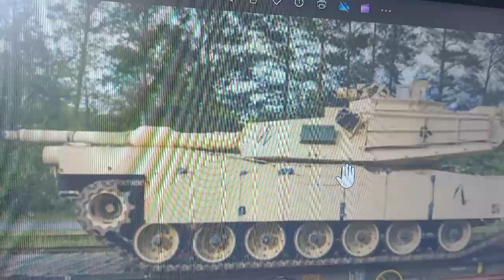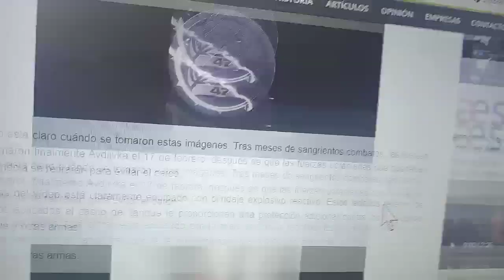Este podría ser el primer vídeo de un M1 Abrams ucraniano en combate.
Las imágenes parecen mostrar a un M1 Abrams enfrentándose a las fuerzas rusas cerca de la ciudad de Avdiivka, escenario de intensos combates recientes.